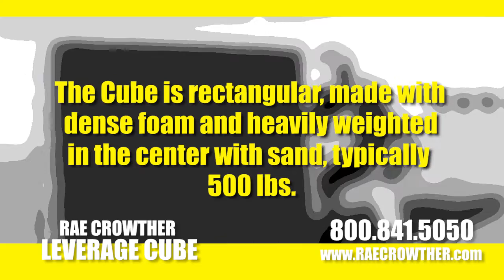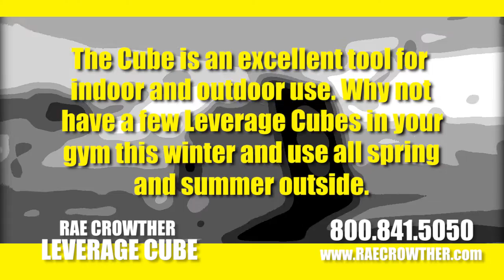Leverage Cube | Rae Crowther Football Equipment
This is a new and unique piece of practice equipment. The Cube is rectangular, made with dense foam, and heavily weighted in the center with sand (typically 200-600 lbs.) The Cube is an excellent tool for indoor and outdoor use. On all 4 sides of the cube the player is presented with a Player Target that is sewn onto the vinyl for durability. The players push and leverage the cube until they “push it over.” The shape and weight of the Cube creates the right amount of leverage and forward push.

The Cube helps create stronger players. As the athletes become fatigued they are faced with the challenge of remaining in a strong athletic position and keeping their legs and hands driving. The amount of ballast in the center of the Cube is adjustable. We recommend varsity level teams start with around 300 – 500 lbs. of sand but you can place up to 800 lbs. Why not have a few Leverage Cubes in your gym this winter and use all spring and summer outside? An optional weather cover is available extending the life of the cube by keeping birds, rain, and sun off the vinyl.

The Cube ships with a special plastic palette that is weather resistant and won’t rot, split or mildew, to store the cube when not in use outside keeping the Cube off a rain soaked field. Cube size is 53” diameter x 36” wide. Ships motor freight. Warranty 2 years.